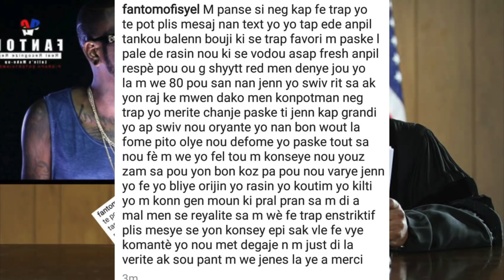Gator , Asap Fresh , Mande Pou Kenny Peye On Neg Tire Roody RoodBoy Bagay La Nan Tribunal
Pa Bliye Abone canal la Si se premie Fwa wap pase sou channel Youtube La ,Pa Bliye Bay Komanter paw Di saw Panse mesiii Much love mesi a tout MounKi Deja Abone Channel san nou Pa gen TribuNal Staff La Apresie Nou